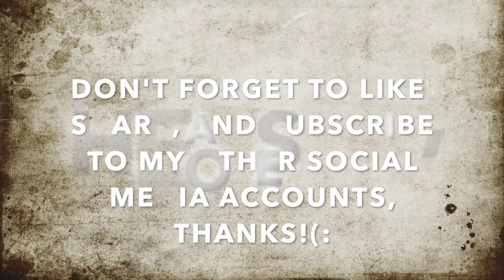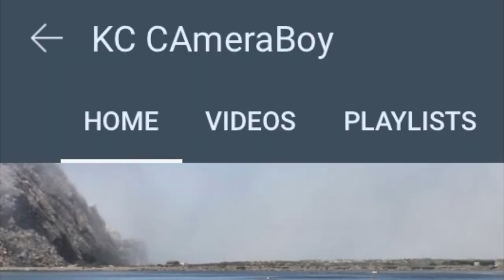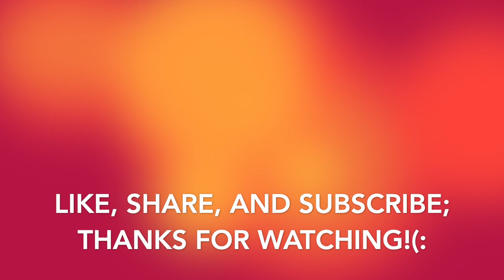Illegally Detained & Rights Violated By Pico Rivera Tyrants Over False Police Report